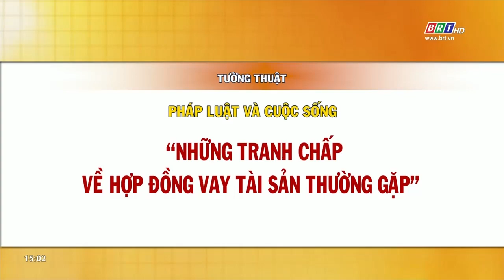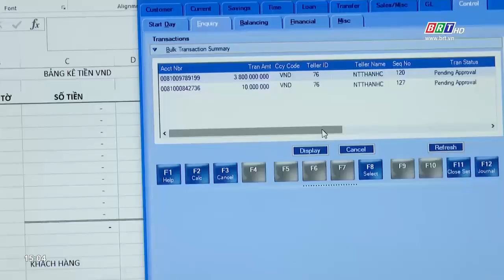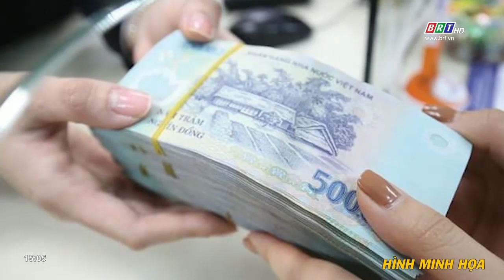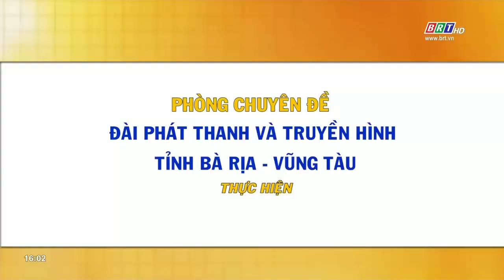Tường thuật Pháp luật và cuộc sống 17/12/2022 | Những tranh chấp về hợp đồng vay tài sản thường gặp